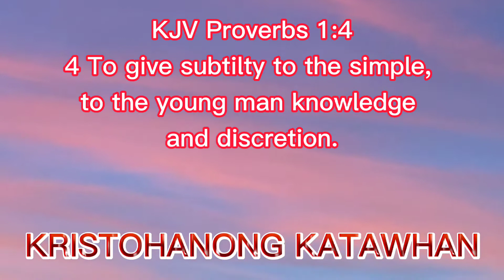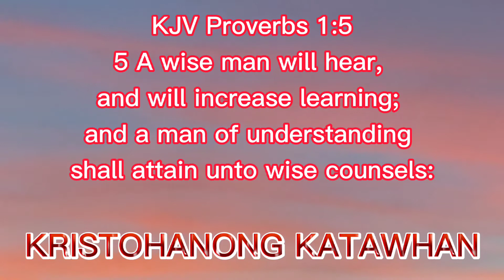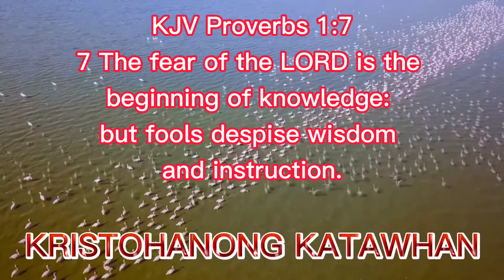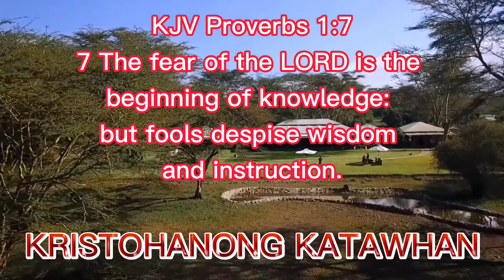KRISTOHANONG KATAWHAN with Bible text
hello mga CAPS pasensya na talaga sa mga friends natin dyan na nagulat at inakala nila na bina blocked ko sila sa messenger ko pasensya na po paano kasi naka blocked ako ngayon sa Facebook account ko kaya hindi niyo talaga ako mahanap kasi Facebook user nalang ako dyan sa mga friend list niyo, pero wag kayong mag alala kasi gumawa ako ng bago para ma hanap niyo ako ito nga pala ang bago kong fb account # paki click nalang yang link para ma message niyo ako, maraming salamat po sa pag intindi niyo God bless you all.